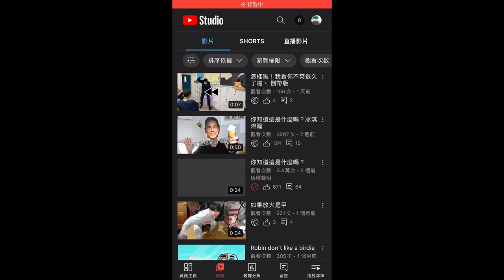Ellenpro 看我不爽很久了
被Ellenpro版權砲3.4萬觀看飛了QAQ